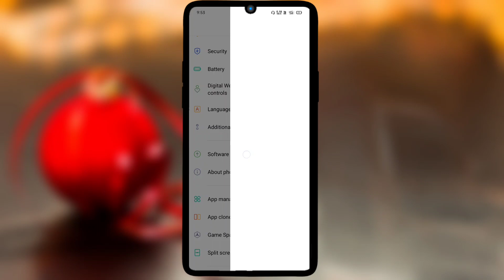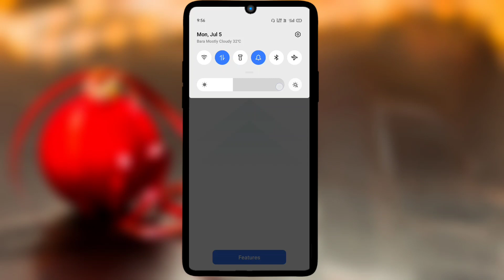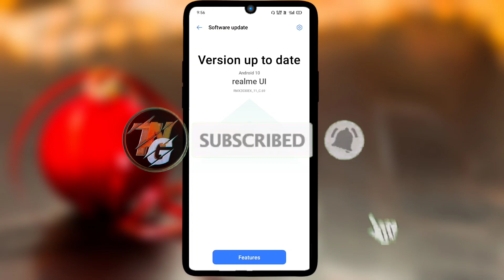RealMe 5i , 5 ,5s New Update C.71 Good News For RealMe Users || All Bug Fix | UI 2.0 Android 11 ?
Dosto Is Video Mai Aapko Btaya Hun Ki RealMe 5i , 5 ,5s New Update C.71 Good News For RealMe Users || All Bug Fix | UI 2.0 Android 11 ?

|| Dhanywad ||

Link -

Everday :)